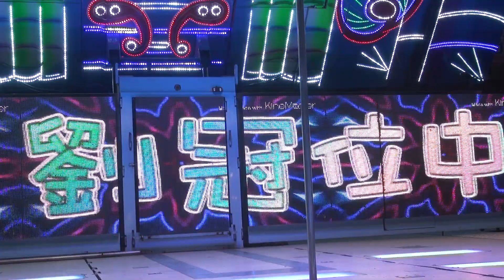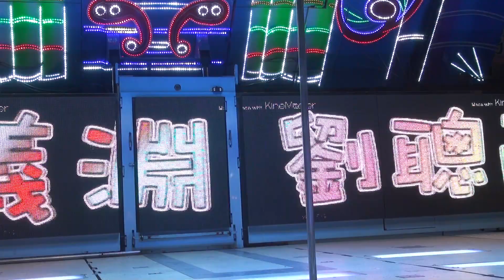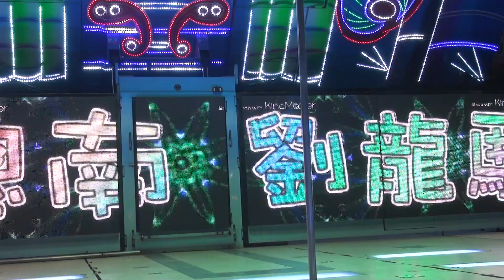2020 03 大埤賜福宮晚會(5)